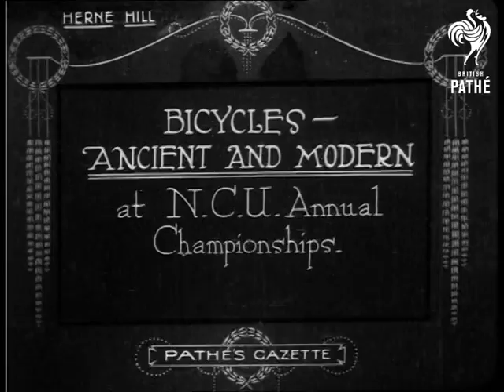Bicycles - Ancient And Modern (1920)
Herne Hill, London.

Intertitle: "BICYCLES - ANCIENT AND MODERN at N.C.U. Annual Championships".

L/S of a sloping bicycle track, five men on Penny Farthings race past the camera.  M/S of the Penny Farthings racing away from the camera, crowds of spectators can be seen on the far side of the track.  M/S of motorcyclists coming round the same part of the track, they appear to be towing riders on racing bicycles behind them.  C/U of one of the Penny Farthing riders standing next to one of the motor cyclists.
 FILM ID:212.46